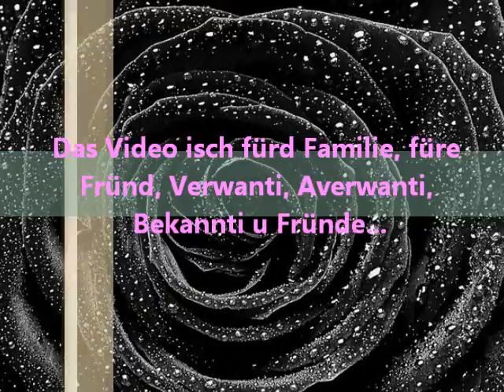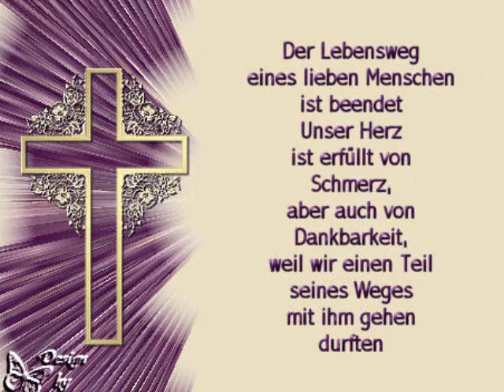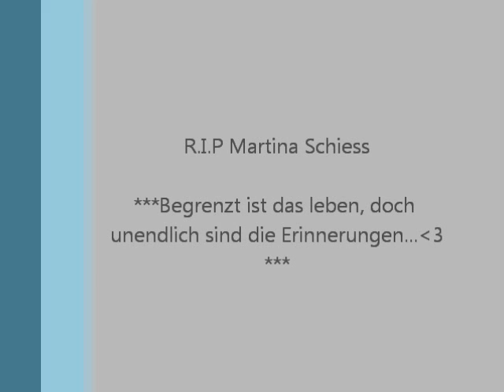R.I.P. Martina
Fürd Familie, füre Fründ, Verwanti, Averwanti, Bekanti u Fründe.

Begrenzt ist das leben, doch unendlich sind die Erinnerungen...♥